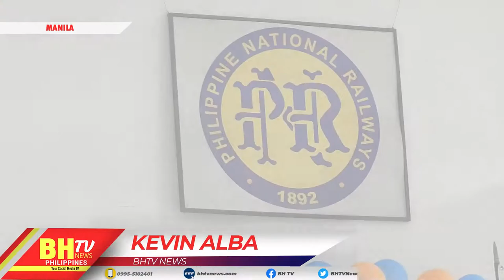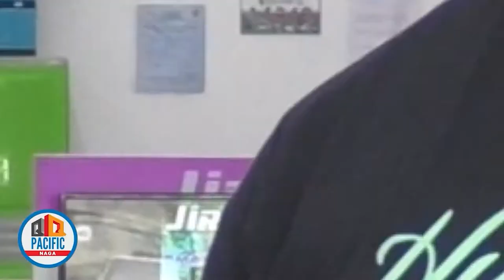BIYAHE NG TREN CALAMBA-LEGAZPI VICE VERSA SISIMULAN NA NG PNR SA SUSUNOD NA TAON.